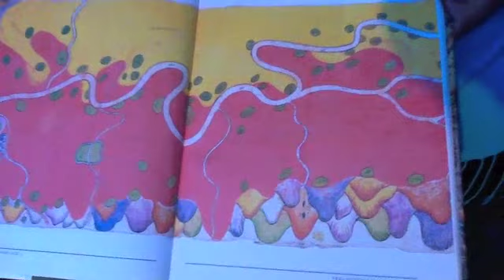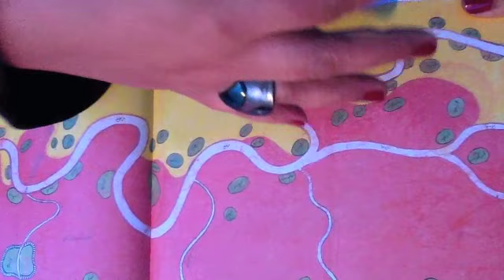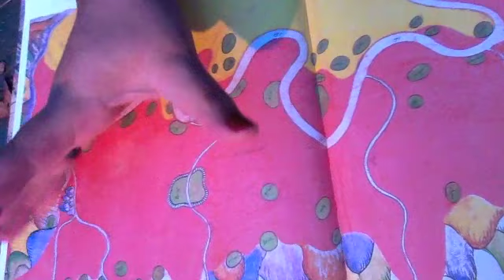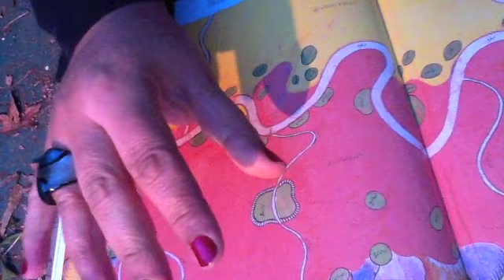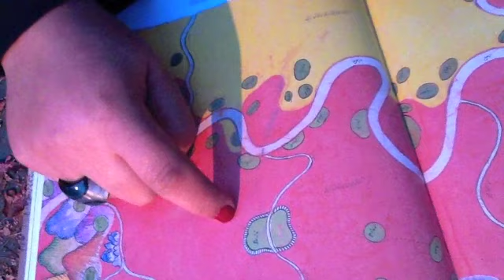Map Tracing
The "beta" group retraces their journeys on maps.